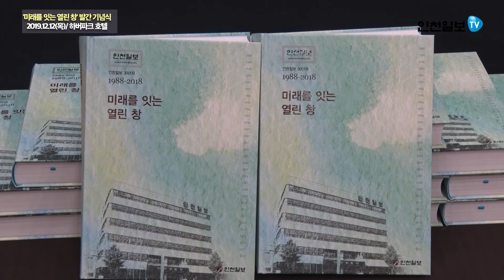인천일보 30년사 '미래를 잇는 열린 창' 발간 기념식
인천일보 30년사 '미래를 잇는 열린 창'  발간 기념식이
2019년 12월 12일 하버파크 호텔에서 열렸습니다.
앞으로도 언론의 몫을 다하는 인천일보로 성장하겠습니다.